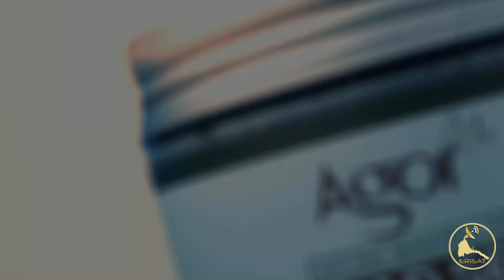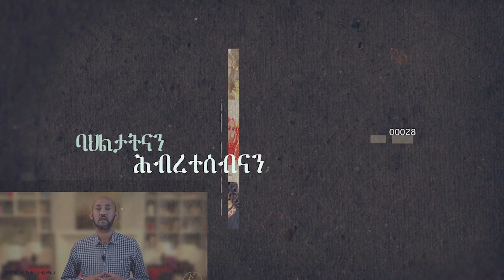ERISAT: መቃልሕ | ሕጋዊ መራሒ ኤርትራን ህዝባን መን እዩ? ስነጥበባዊ ስምኦን ሓጎስ። 1ይ ክፋል